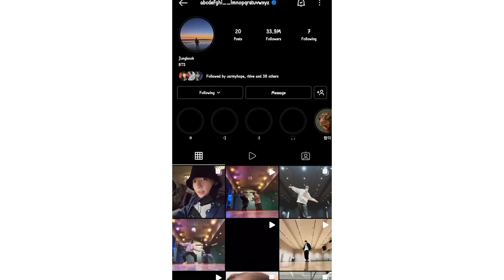JUNGKOOK instagram story update (030922)